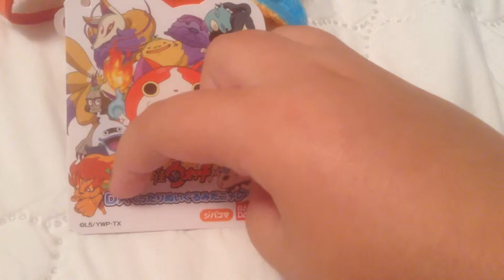Jibakoma plush ARRIVED EARLY! MUST WATCH!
Alright so it turns out that this was supposed to arrive on June 10th but it came early! I'm VERY SURPRISED. ITS SO FLUFFY!